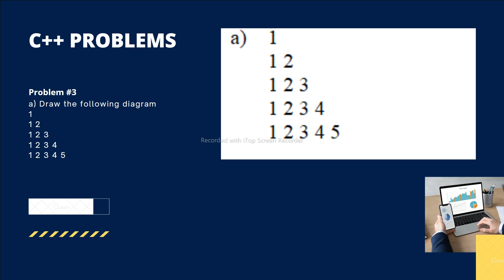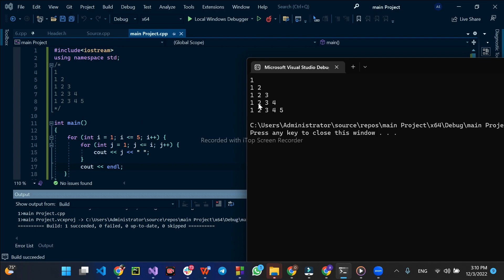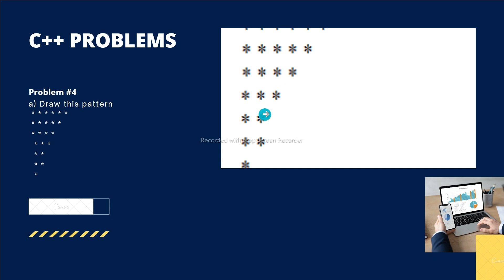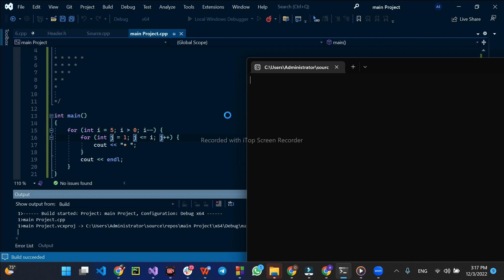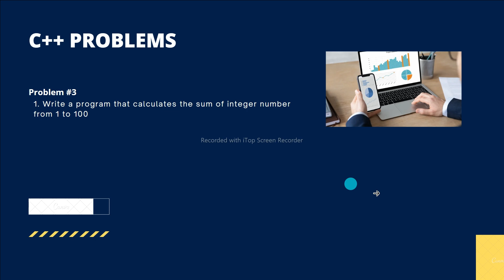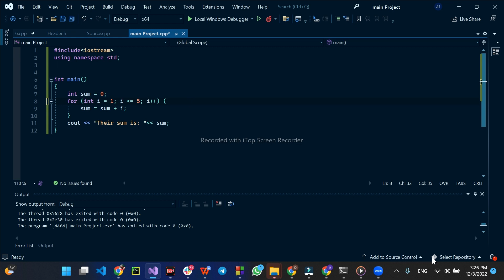C++ Problems part 3